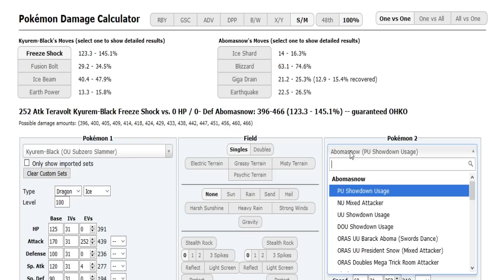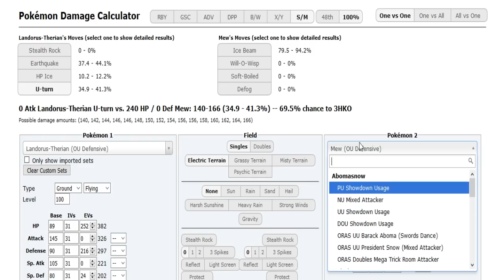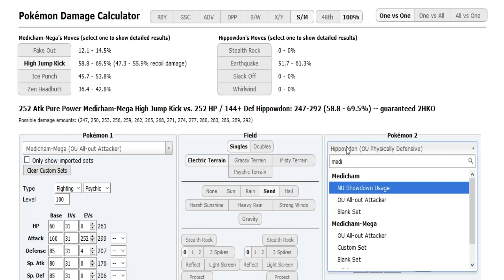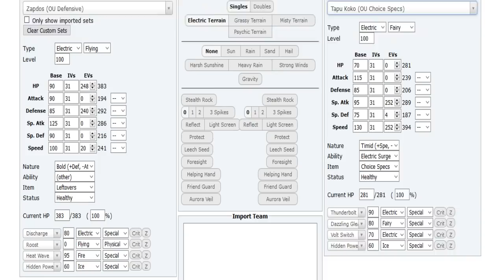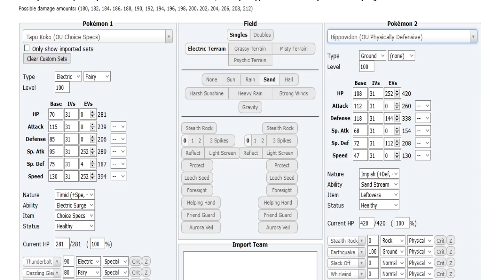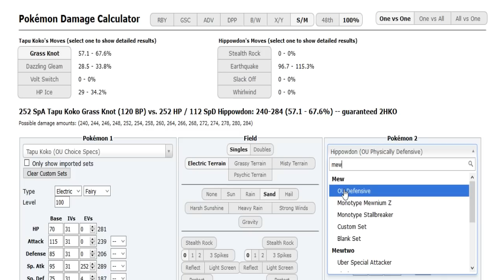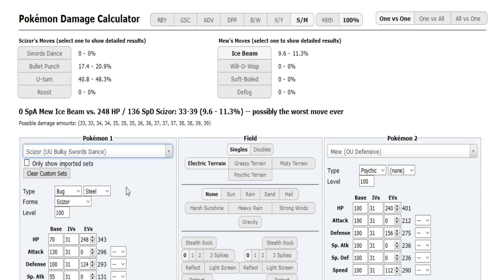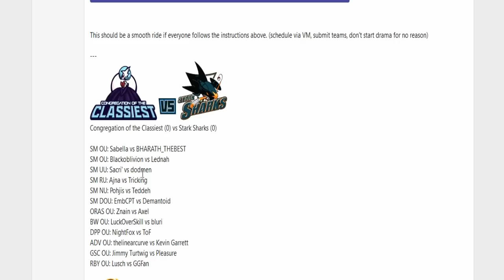Smogon Premier League 9-Week 2: p2 vs Poek (Ultra Sun&Moon OU) w/Dokkerich